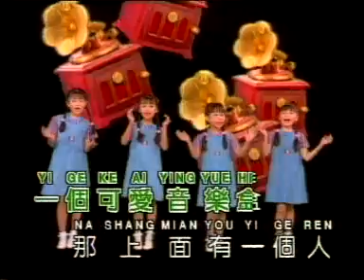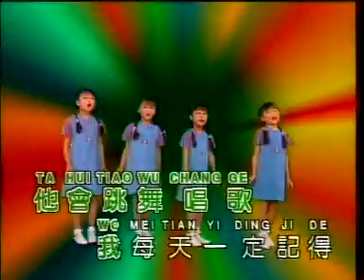YiNG Yue He...Qi CHi...QiNG He Xie Xie